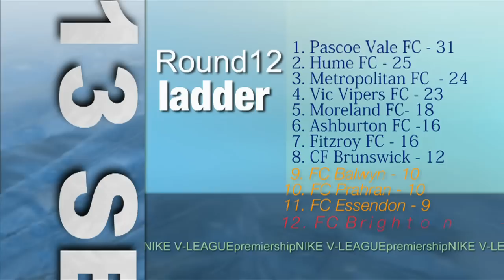V-League Premiership, Round 12 Preview, 2012-13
Short highlights From 'FUTSAL Australia' 'Futsal' Round 6 Previews, 'FUTSAL Oz' 'V League premiership' 'VLP' Season 2011/12 on 'FUTSAL TV'